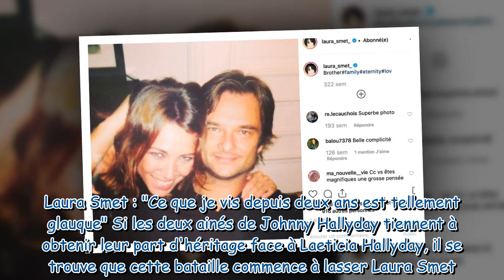Biopic de Johnny Hallyday : Laura Smet et David Hallyday soulagés par une décision d'Olivier Marchal